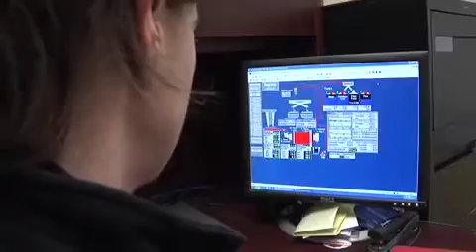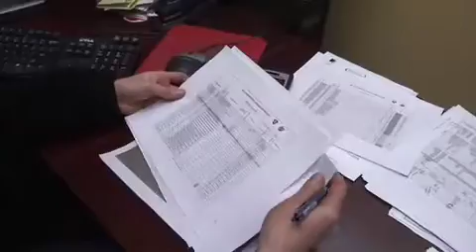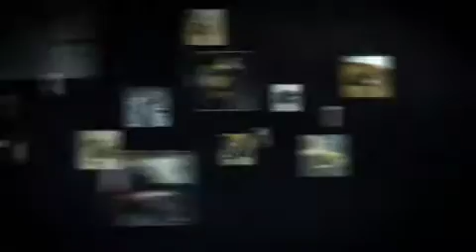Minerals Process Engineer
See what it's like to be a Minerals Process Engineer in the mining industry!